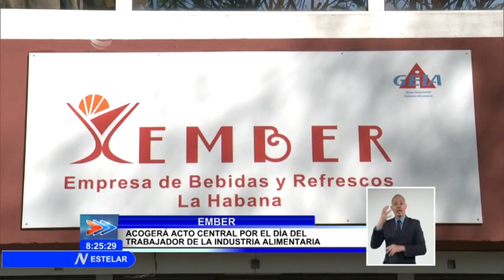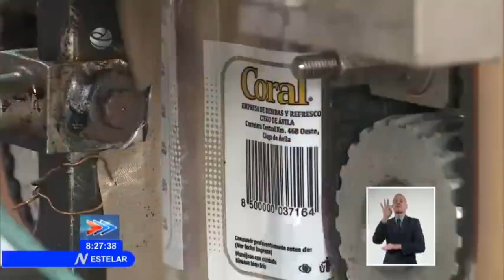Celebra Cuba jornada del trabajador de la Industria Alimentaria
Cuba celebrará este 25 de enero la jornada del trabajador de la IndustriaAlimentaria. Este mismo día, pero del año 1971 el Comandante en Jefe Fidel Castro Ruz, hizo un llamado a fortalecer el movimiento sindical en ese sector. El acto central para homenajear la fecha tendrá como sede la empresa de Bebidas y Refrescos de la Habana.